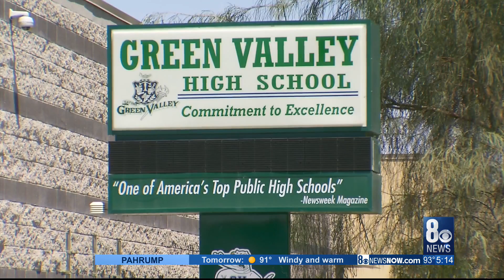I-Team: Convicted pimp sentenced again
A pimp who was once released from jail and given a second chance, just received even more prison time because he was caught participating in sex trafficking once again. It’s a story the 8 News NOW I-Team has been following since 2016.

William Hoard will likely spend at least 15 years in prison. He pleaded guilty to three sex trafficking-related charges.